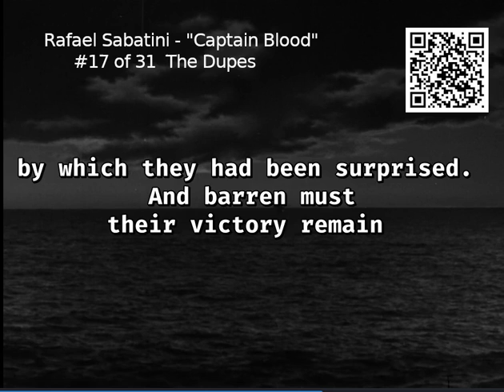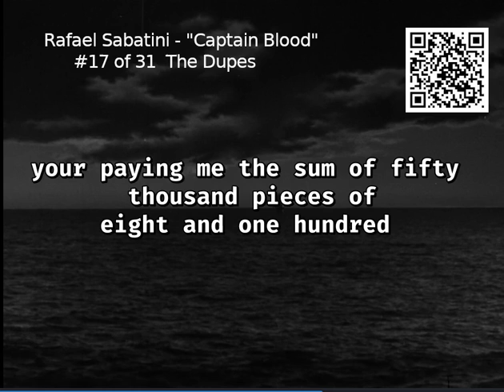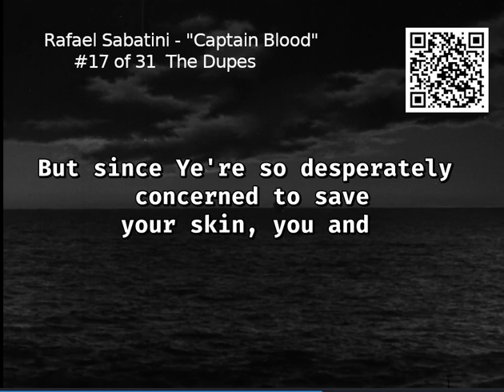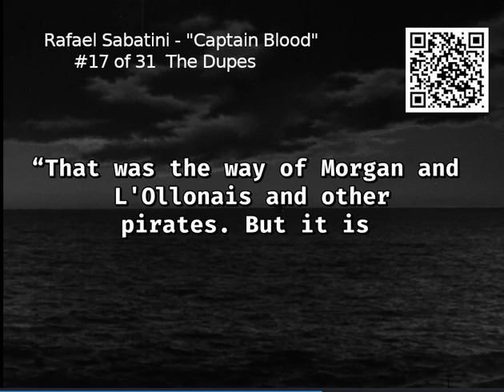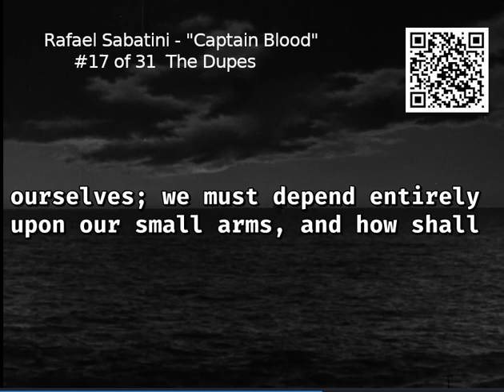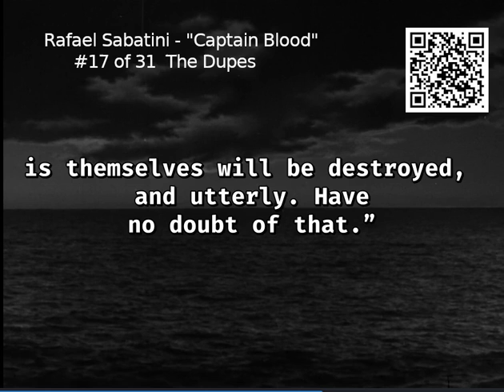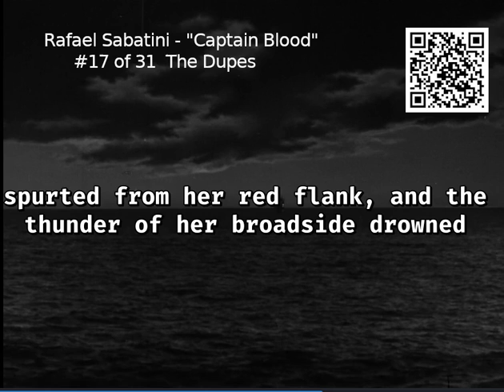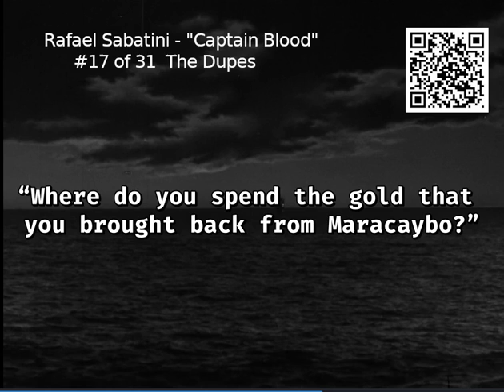Rafael Sabatini "Captain Blood" #17/31 The Dupes CC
Chapter 17 of 31 - The Dupes -
English CC (Closed Captions) embedded + English Subtitles